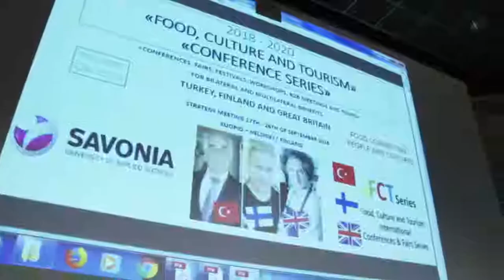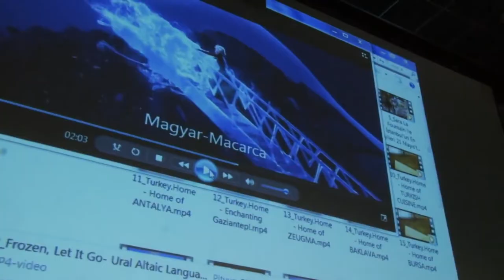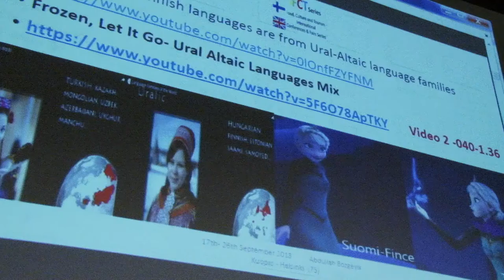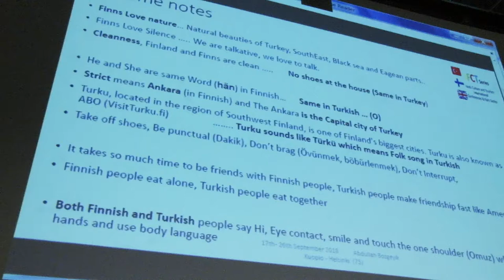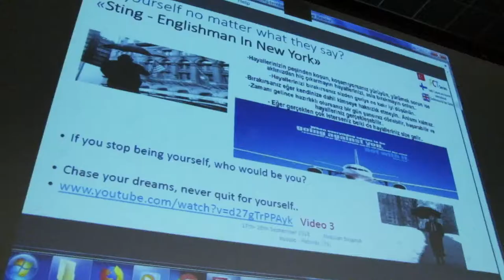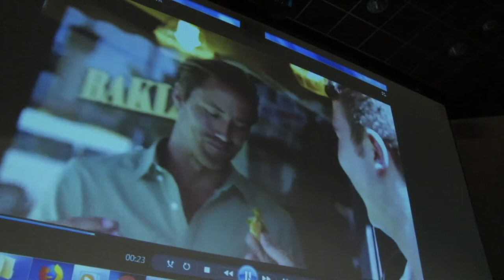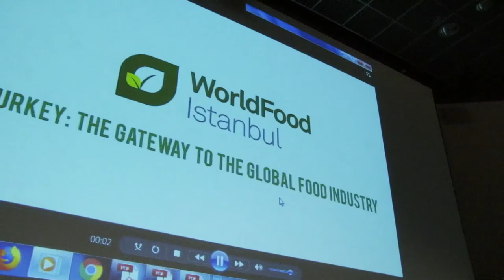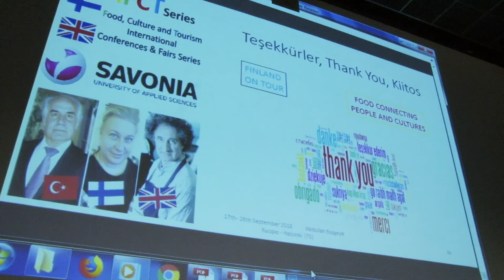Abdullah Bozgeyik – ifctseries Kick off Seminar Presentation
18 September 2018
Kick off event for
"International Food, Culture and Tourism conferences and Fairs series"
at Savonia University, Kuopio